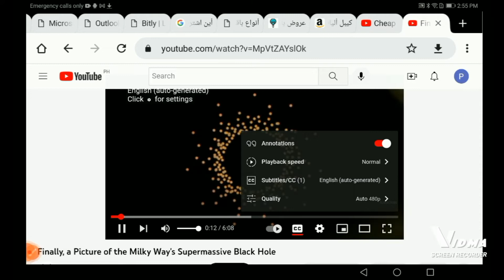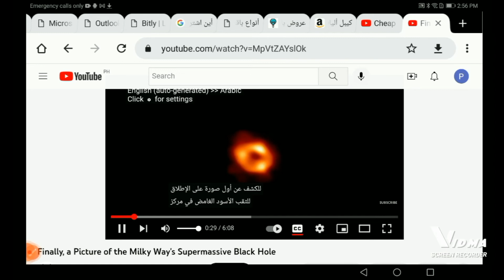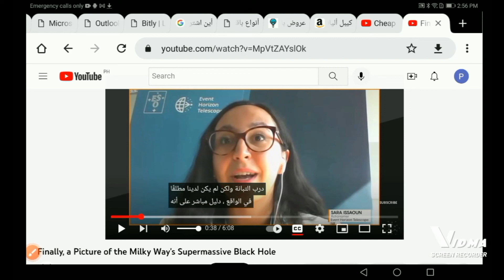Translate videos to Arabic كيف تترجم فيديو اليوتيوب الى العربية